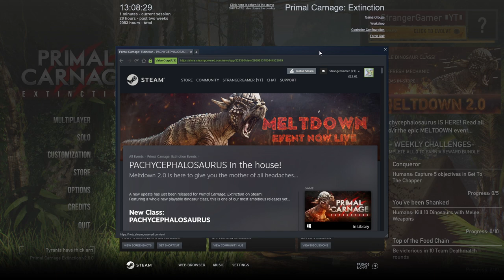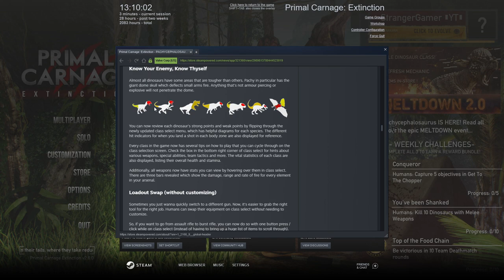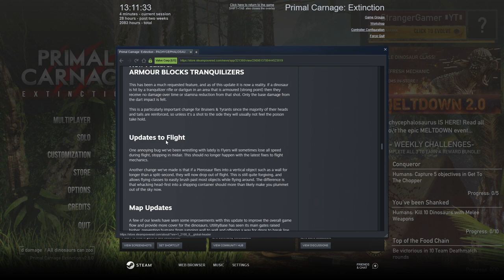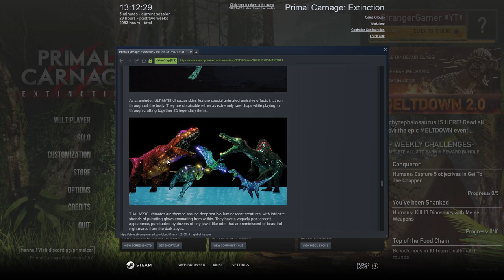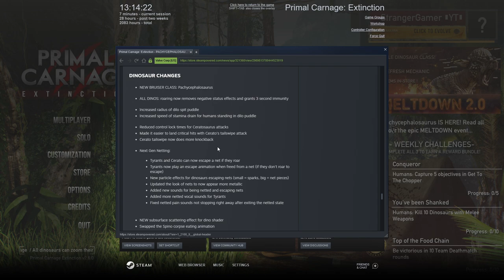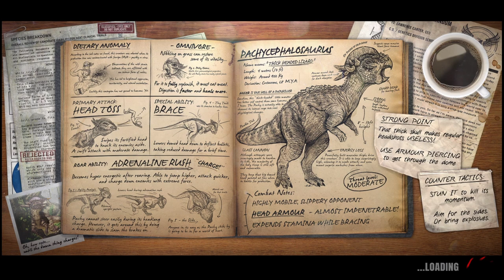PACHYCEPHALOSAURUS | Primal Carnage Extinction | Meltdown Update 2021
Its finally here, our 1st ever playable herbivore, well Omnivore, the Pachycephalosaurus and well its certainly made an impression so far.